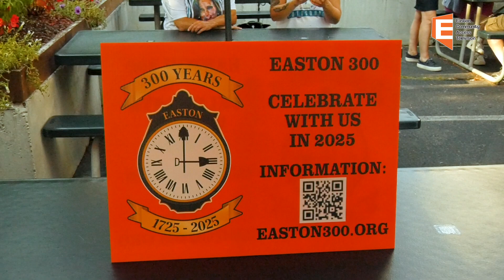Easton 300 Shovel Town Beer Reveal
The Tricentennial Committee Joins with Shoveltown Brewery to reveal a special beer for the Easton 300. Tricentennial members and Shoveltown Brewery owner talk about the beer and what's to come in the Easton 300 Celebration.